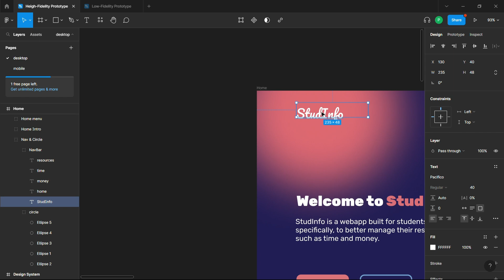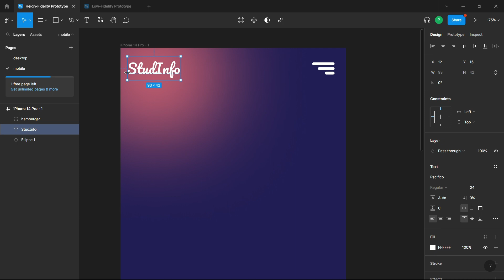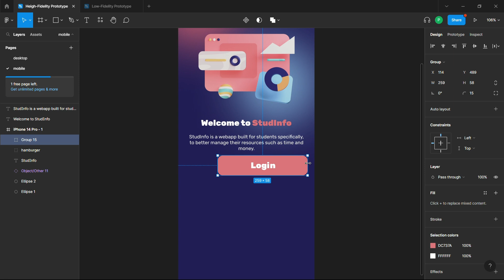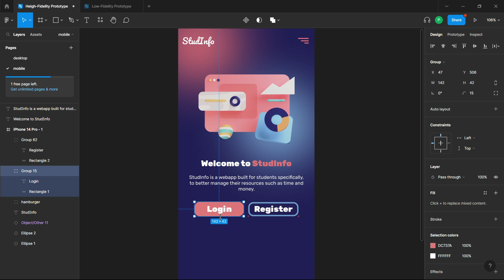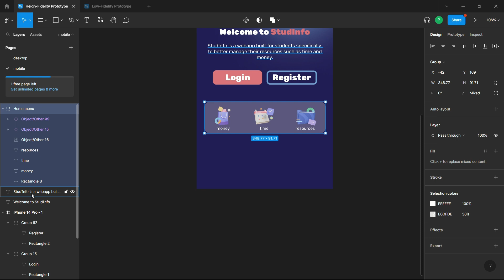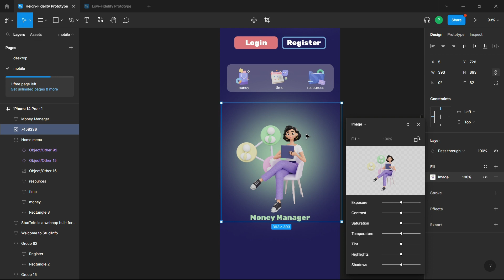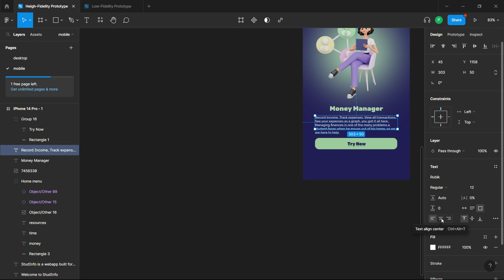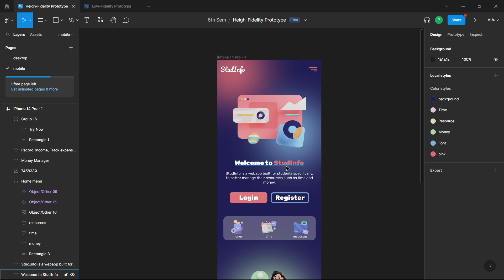Creating Figma Design for Mobile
I have already made the desktop version. In this video I'm making the mobile version